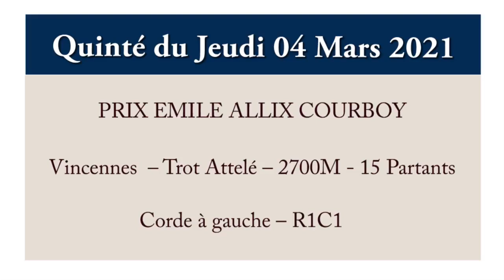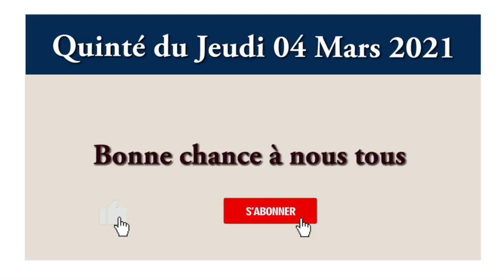pronostic pmu quinté du jour Jeudi 04 Mars 2021 PRIX EMILE ALLIX COURBOY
Le pronostic du quinté de ce jour jeudi 04 mars 2021 ayant pour support le PRIX EMILE ALLIX COURBOY.

Une course qui aura lieu sur l’hippodrome de Vincennes 2700 mètres, Trot attelé, Corde à gauche.

Pour 6 à 10 ans inclus, ayant gagné au moins 160.000, mais pas 399.000.

Sélection,
cheval de coup coeur,
gros tocards,
bases,
simple gagnant placé,
la surprise,
quarté,
quinté,
multi
2 sur 4,